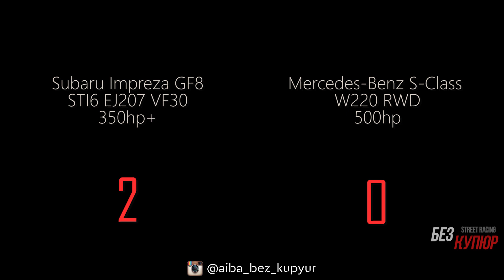Без Купюр №57 Битва Хондаводов и Субаристов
Уличный гонки!!!
Кыргызстан, Бишкек